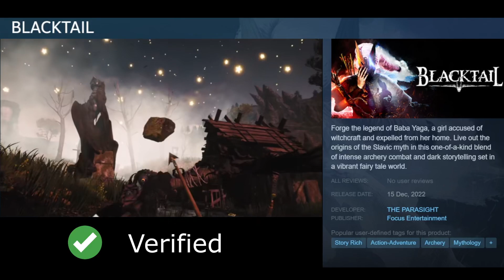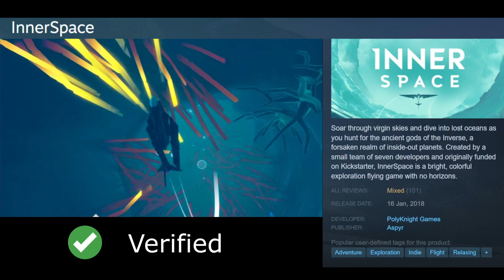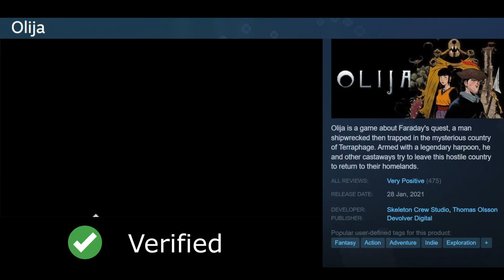Verified Steam Deck Games November 24 2022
Steam Deck Tech Links:
Rii I4 Media Keyboard
Compatible USB-C Hub
A2/U3 Micro SD Card

Daily Steam Deck Verified Games Update November 24 2022 for Steam games Verified today